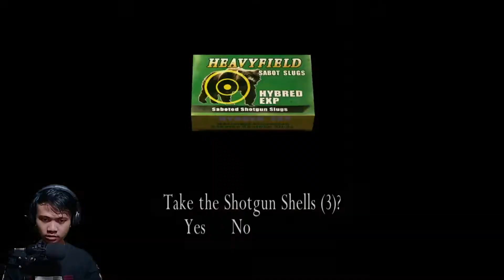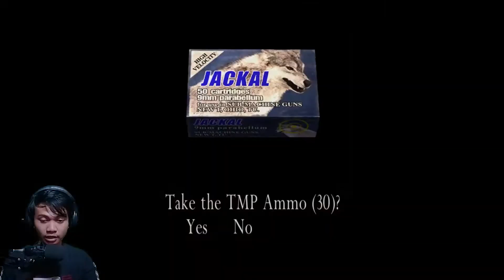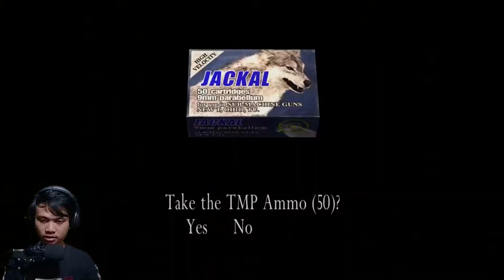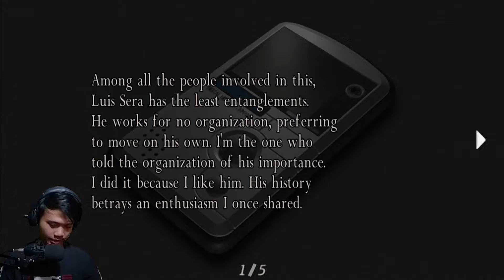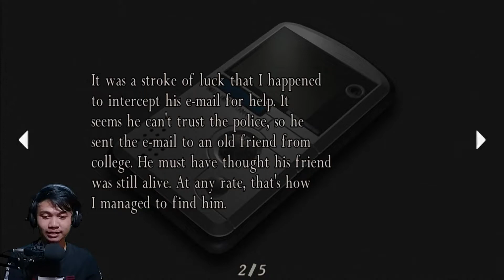Ada Wong Akan Ditumbalkan - Resident Evil 4: Separate Ways Indonesia #3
Halo temen-temen selamat datang kembali di channel gua..
kali ini gua akan bermain game Resident Evil 4

ada wong terrtangkap dan akan ditumbalkan